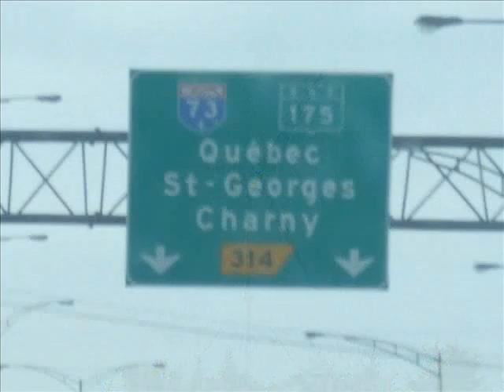rivière-du-loup version originale